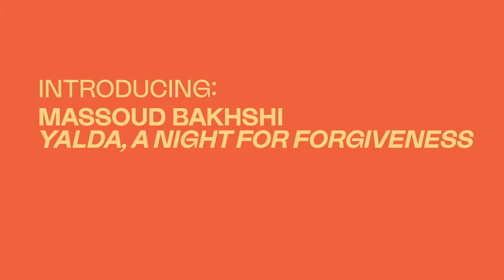Meet the Artist: Massoud Bahkshi — 2020 Sundance Film Festival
Massoud Bakhshi on YALDA, A NIGHT FOR FORGIVENESS, premiering in the World Cinema Dramatic Competition at the 2020 Sundance Film Festival. Presented by Dropbox.